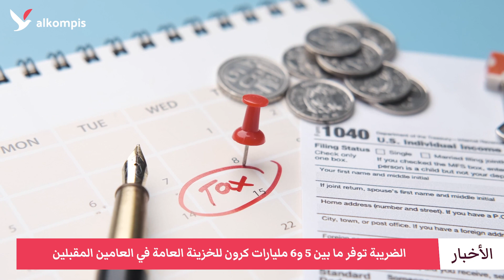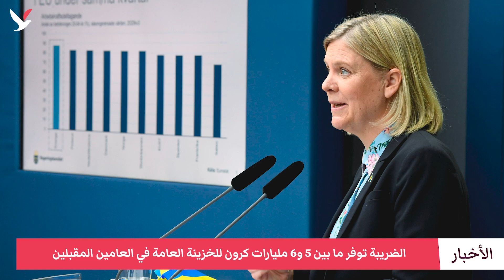ضرائب جديدة على البنوك، وخطوط نرويجيان تعلن إفلاسها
ضرائب جديدة على البنوك، وخطوط نرويجيان تعلن إفلاسها.. وملايين اللقاحات الفائضة عن حاجة السويد إلى أفريقيا